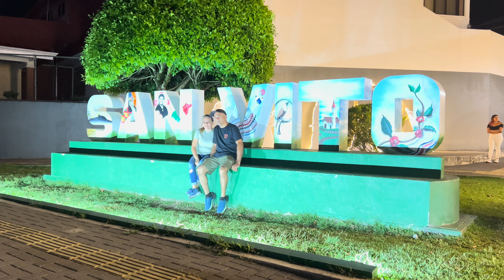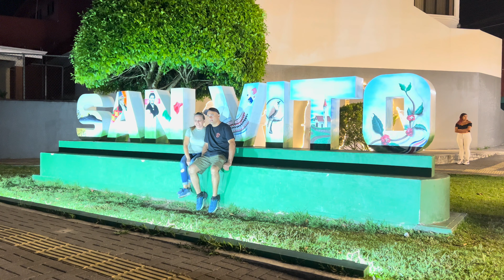Paseo de 2024 21/01 al 24/01